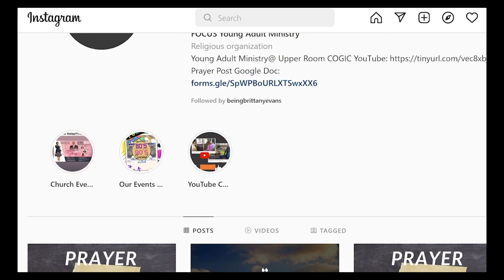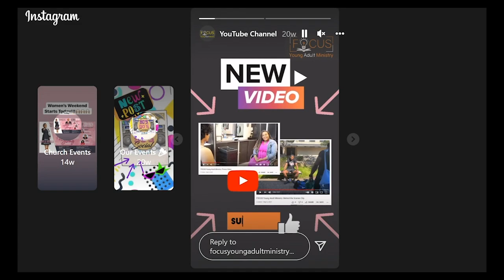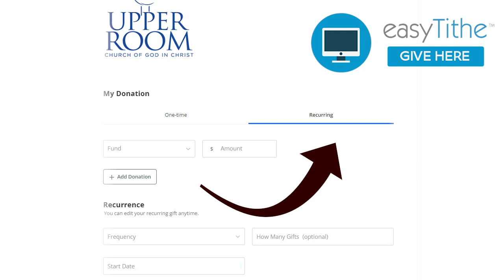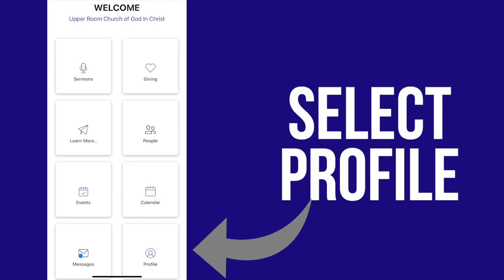Weekly Announcements 2-13-22